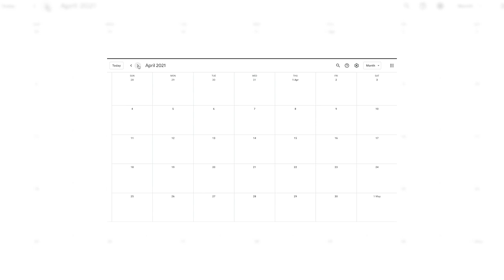Pryder Hinsawdd / Climate Anxiety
Dros y blynyddoedd diwethaf ma’ teimladau o bryder hinsawdd wedi dod yn fwy a mwy amlwg ymysg pobl ifanc. Dyma Tom i sôn am ‘Climate Anxiety’ a’r pethau bach allwn ni gyd wneud pob dydd i helpu ein planed.